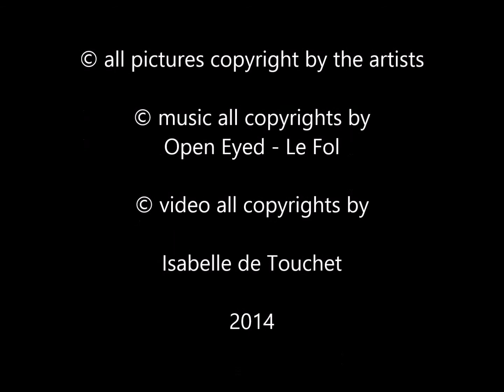minimalismS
Photos of the week in minimalismS

January - March 2014